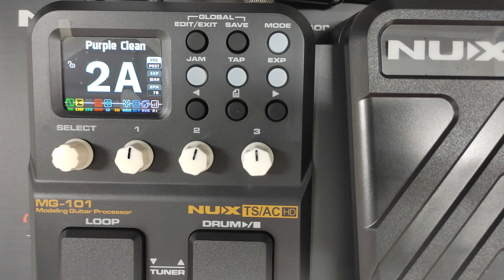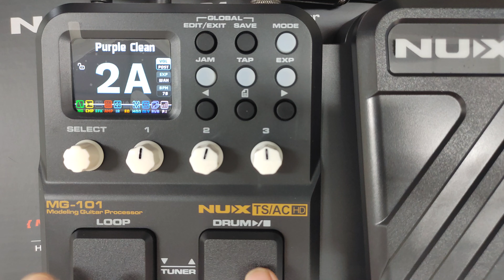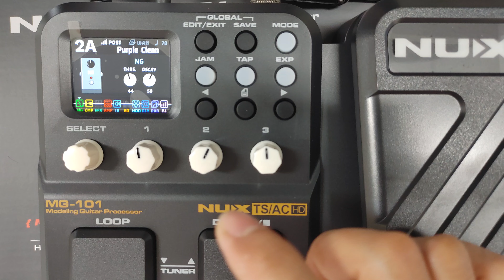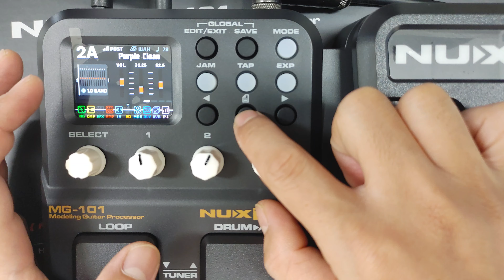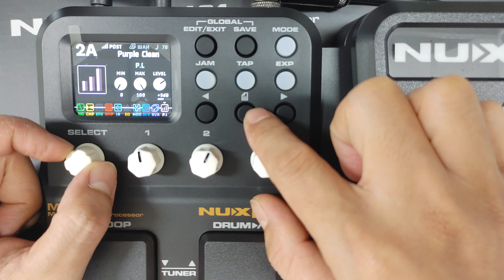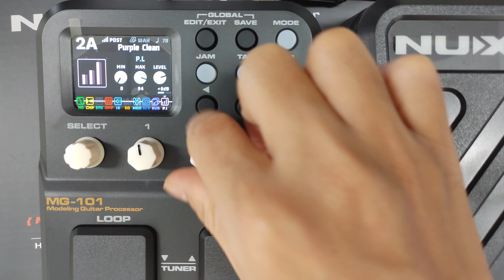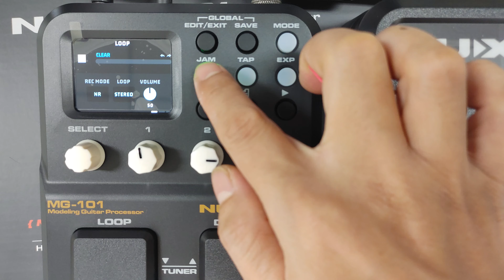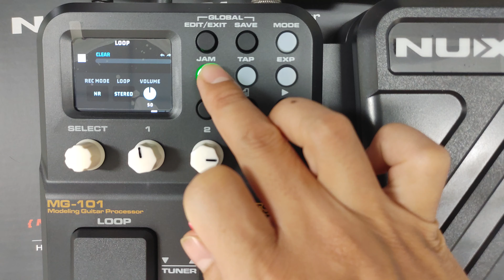NUX MG101 Quick guide | by PHƯƠNG NGUYỄN THANH | part 1